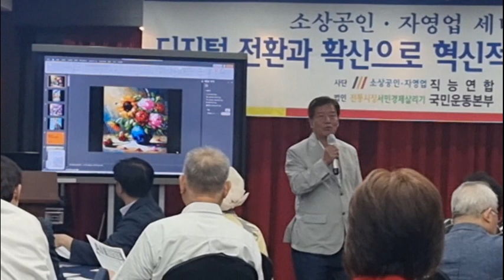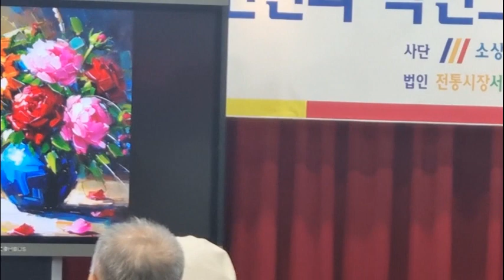AI문맹에서 탈출하자 아주 쉽고 간단하게 AI첫걸음 하는 방법 AICow easy access for free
남녀 노소 아주 간단하게 AI 문맹에서 탈출하는 쉬운 방법을 알려 두립니다.
AICow easy access for free